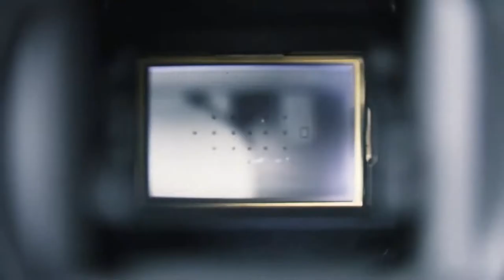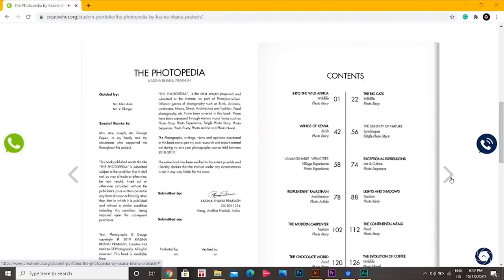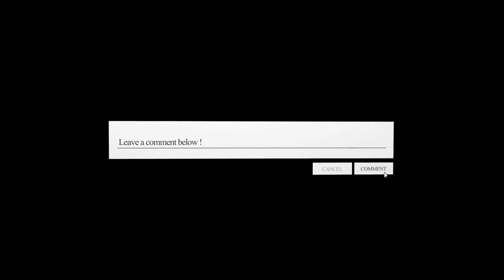Wildlife Photography | How to become a professional photographer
This video is all about, How to Become a Wildlife Photographer? This is for every one of the people who wish to make a career in this field and need to know, How to become a professional photographer?